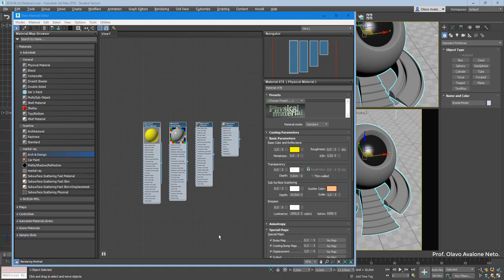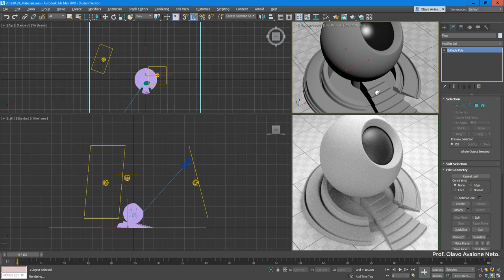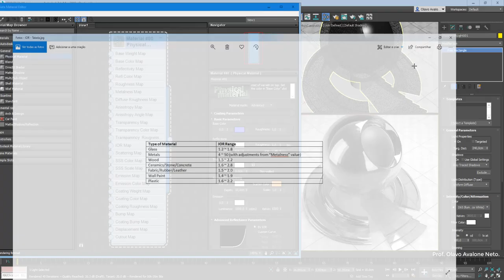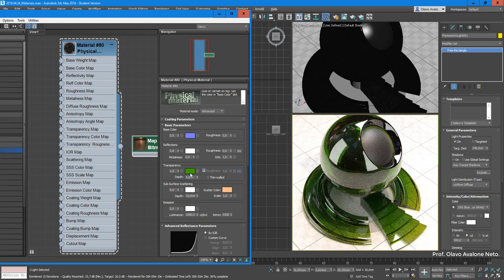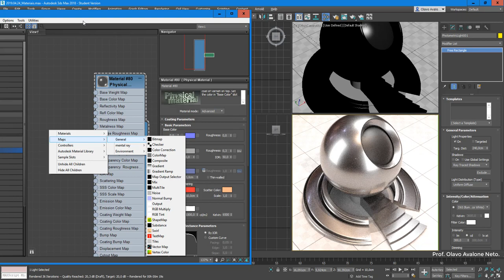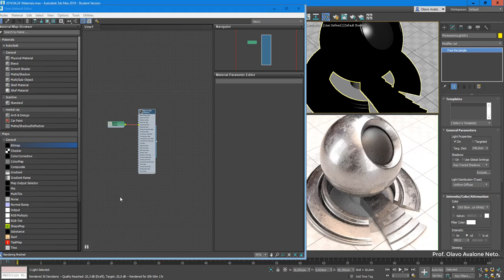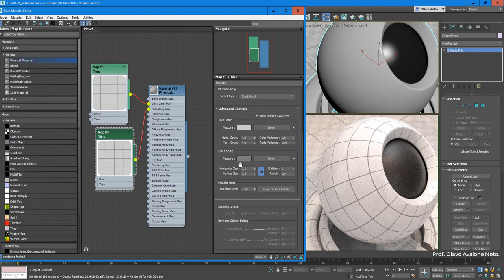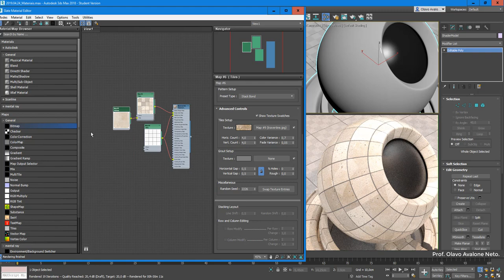Modelamento Virtual I 2019.1 - Aula 10 B - Materiais Físicos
Mostra como criar e configurar materiais físicos.

A cena e arquivos para a execução deste material podem ser baixados no link abaixo: